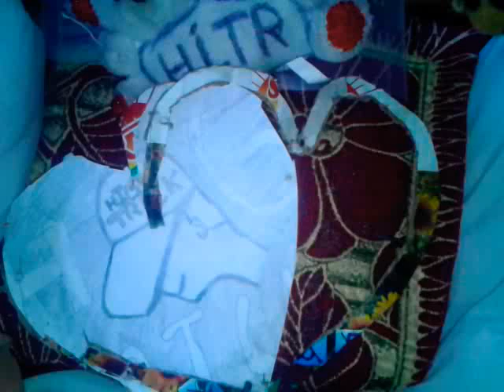How to make photo stander in home